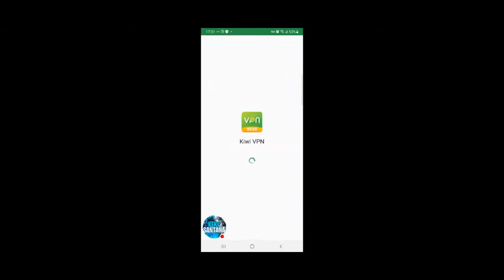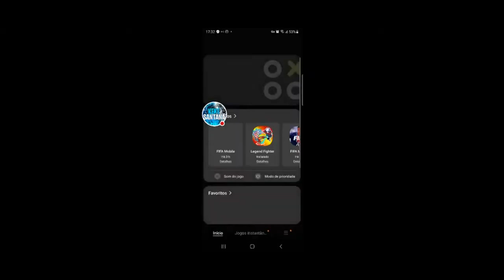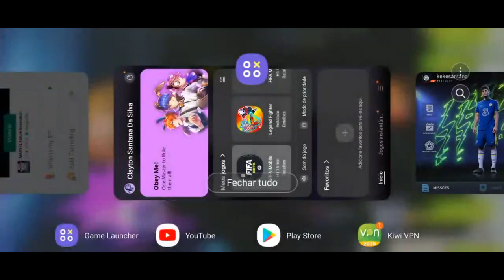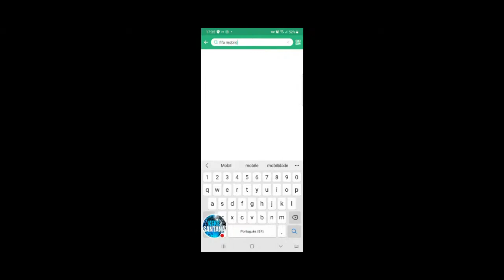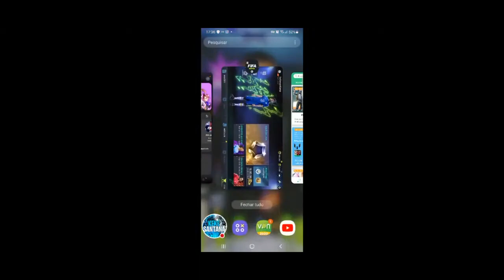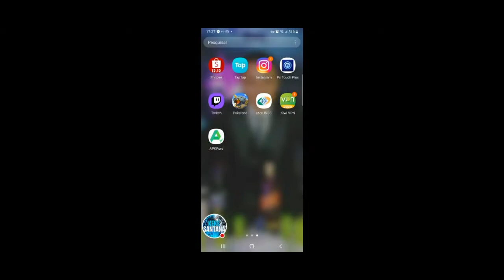FIFA MOBILE 22 BETA - COMO ATUALIZAR E BAIXAR JOGO SEM ERRO | Fifa mobile 22 atualizado 📲😱✔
Canal Parceiro 👇🏽👇🏽👇🏽

★ Social Media ★

★LINKS PARA BAIXAR★